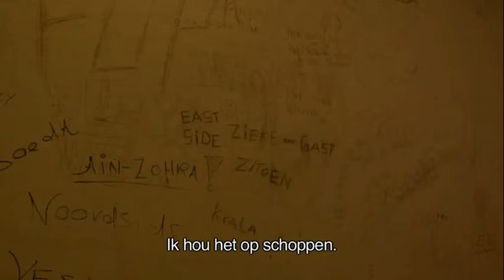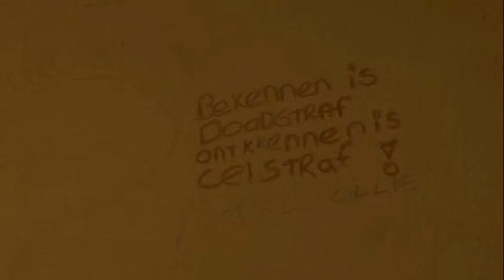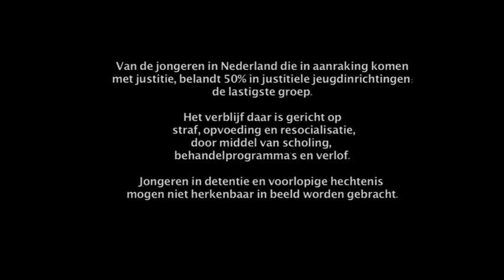Almost 18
A film by Ingeborg Jansen. Original music and Sound design by Jeroen Goeijers.